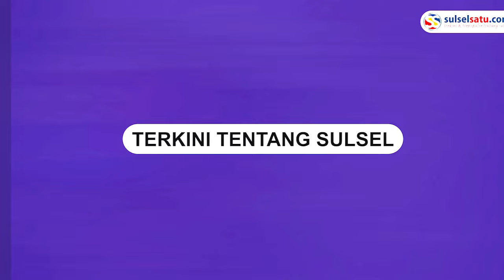Anies dan Cak Imin Kampanya Akbar di Tegal, Dihadiri Ribuan Pendukung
Pasangan Calon Presiden dan Calon Wakil Presiden nomor urut 1 menggelar kampanye akbar di Lapangan Pendawa, Slawi, Kabupaten Tegal, Jawa Tengah, Selasa (30/1/2024).

Dalam kampanye itu, tampak Calon Wakil Presiden Muhaimin Iskandar atau Cak Imin menggunakan pakaian olahraga berwarna hijau dan celana hitam lengkap dengan sepatu hitam.

Sementara Calon Presiden Anies Baswedan tampak menggunakan kemeja berwarna putih.

Tampak ribuan pendukung hadir dalam kampanye tersebut.
Video terkini dan terbaru..